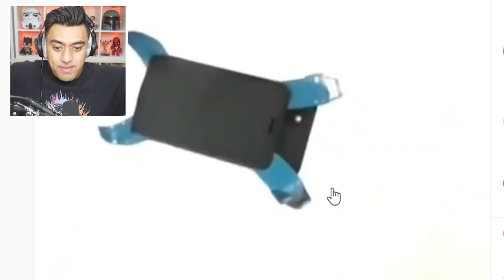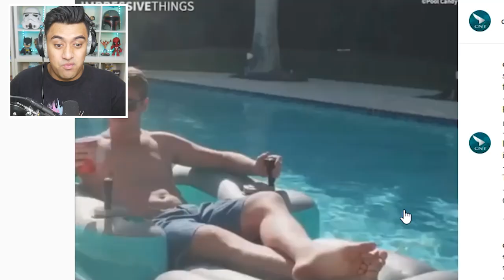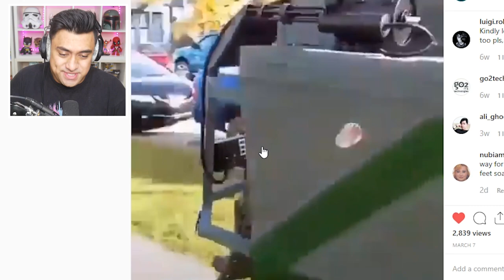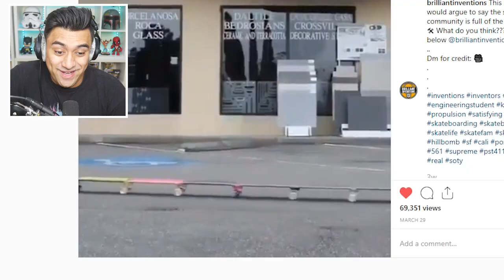GENIUS INVENTIONS THAT ARE ON THE NEXT LEVEL